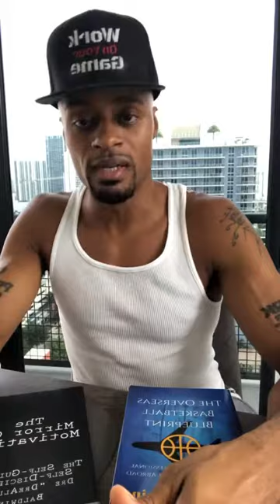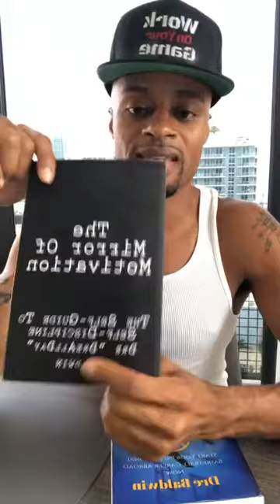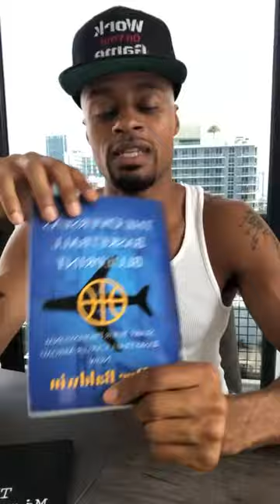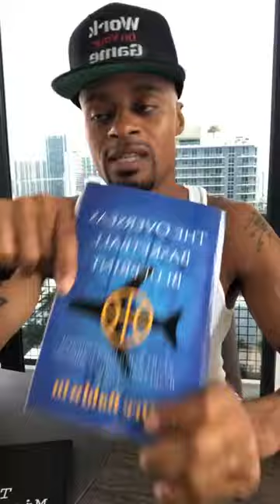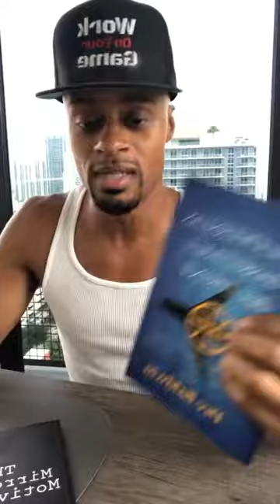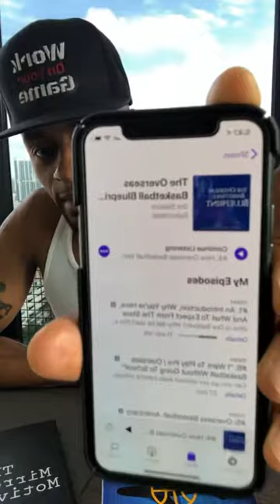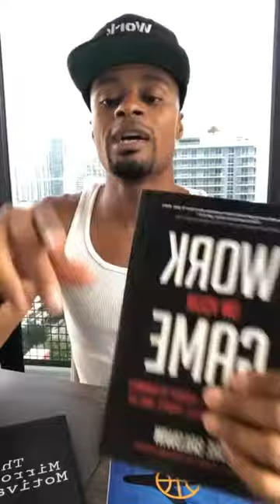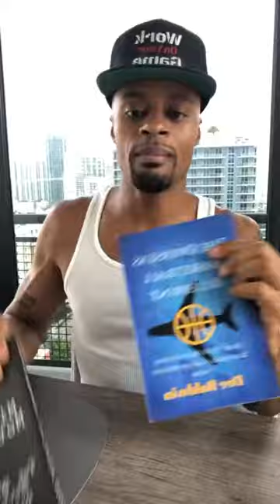Focus Is Easy -- Distraction Is Hard | Dre Baldwin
Dre gives you the real about focus and distraction.

DreBaldwin WorkOnYourGame MentalGame Dre shares why focusing is one of the easiest things you can do!